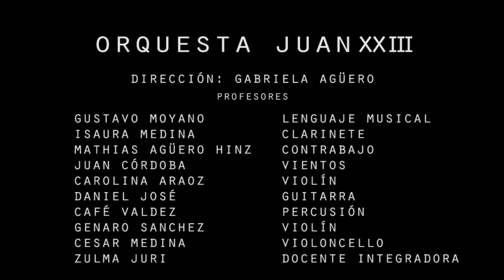Agüita demorada - Hnos Nuñez. Orquesta Juan XXIII. Dir: Gabriela Agüero